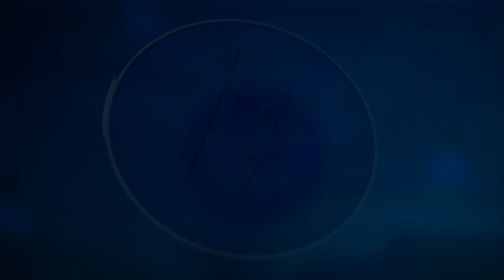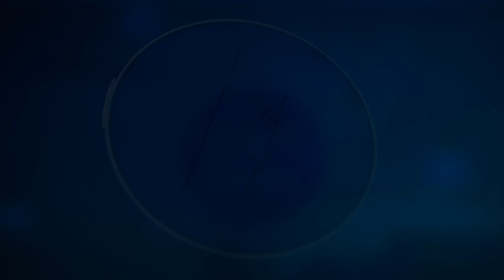Rapid Fire Round with Patri ji & Swarnamala Patri ji | Sansaar Mein Nirvaan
PMC हिन्दी का शो “संसार में निर्वाण” एक ऐसा रिएलिटी शो (Reality Show) है, जो नव युग की ध्यानी जोड़ियों पर आधारित है। यह वो Couples हैं, जो प्रबुद्धता प्राप्त करने के बाद पूरे विश्व में अपनी सकारात्मकता फैला रहे हैं और इस बात का प्रमाण दे रहे हैं कि संसार में रहते हुए भी निर्वाण स्थापित किया जा सकता है। इस शो के ज़रिए आप जानेंगे कि कैसे Problems और नौक-झौंक होते हुए भी यह सभी Couples खुशहाल जीवन बिता रहे हैं। परिवार और समाज दोनों के बीच संतुलन बनाकर कैसे एक समृद्ध (Prosperous) जीवन व्यतीत कर रहे हैं?

देखें “संसार में निर्वाण” PMC हिन्दी पर हर रविवार रात 8 बजे देखें।